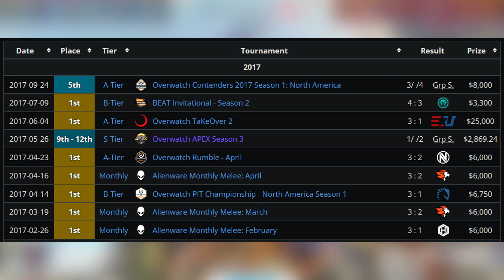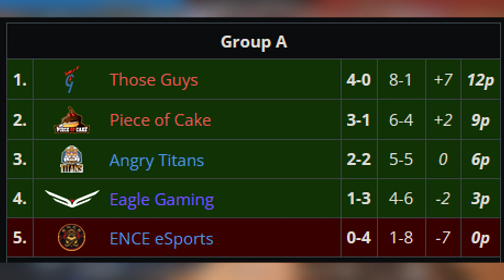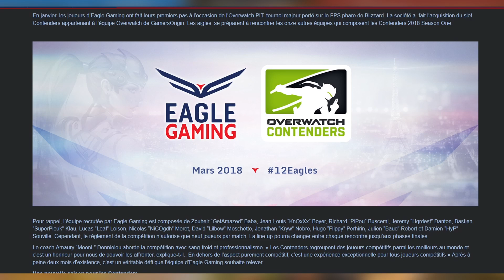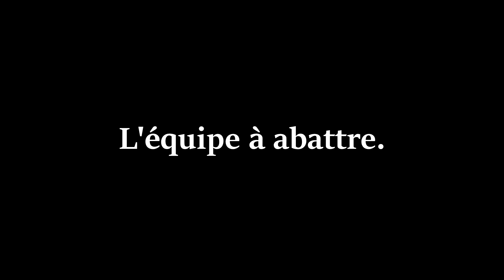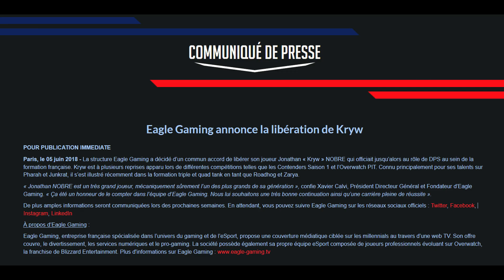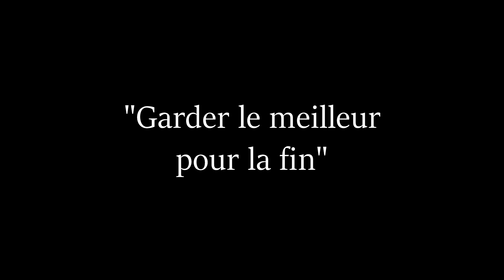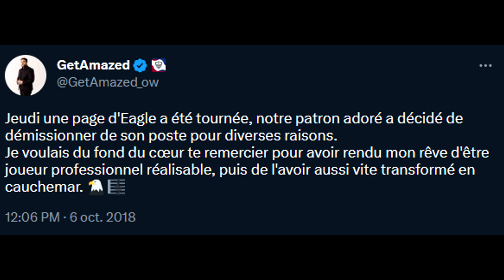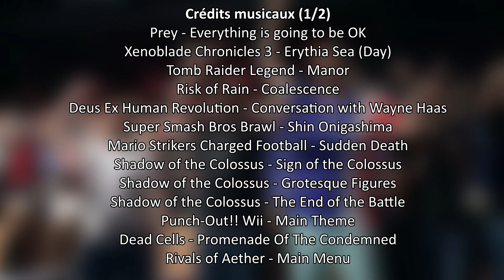Eagle Gaming : vers le titre de champion d'Europe (avec Féfé) - Père Caster #3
Ouvre ta capsule Fullife et obtiens des réductions et + grâce à ce lien

Overwatch en Europe, c’est tout une histoire. Cette région regorge de talent, regorge de magnifiques épopées à conter. L’un des pays les plus actifs de cette région, c’est la France. Entre Rogue et l'Équipe de France, on a été servis. Mais lorsque les Contenders reprirent dans leur nouveau format en 2018, il fallait reprendre le flambeau de Rogue qui avait quitté la scène. Une équipe répondit présent, descendant du ciel avec ses ailes gracieuses. Hello tout le monde, ici HammerKick et bienvenue dans Père Caster. Aujourd’hui vous l’aurez compris, je vous parle d’Eagle Gaming.

C'est mon plus gros projet de vidéo jusqu'à présent, 1h complète sur l'histoire d'Eagle Gaming, je l'ai fait à ma façon tout en testant des choses. Bon visionnage et merci pour le soutien !

0:00 : Intro
0:52 : Chapitre 1 : La fin d'une ère
3:32 : Chapitre 2 : Premiers succès, premiers échecs
20:00 : Chapitre 3 : La domination des tanks
29:28 : Chapitre 4 : Vers le titre
1:08:09 : Epilogue

Musiques :
Prey - Everything is going to be OK
Xenoblade Chronicles 3 - Erythia Sea (Day)
Tomb Raider Legend - Manor
Risk of Rain - Coalescence
Deus Ex Human Revolution - Conversation with Wayne Haas
Super Smash Bros Brawl - Shin Onigashima
Mario Strikers Charged Football - Sudden Death
Shadow of the Colossus - Sign of the Colossus
Shadow of the Colossus - Grotesque Figures
Shadow of the Colossus - The End of the Battle
Punch-Out!! Wii - Main Theme
Dead Cells - Promenade Of The Condemned
Rivals of Aether - Main Menu
Path of Exile - Orion (aTension Remix)
Kirby and the Forgotten Land - Morpho Knight
Dark Souls - Firelink Shrine
Dragon Ball Z Extreme Butoden - Supreme Kai's World
Etrian Odyssey V - Battle Theme 2
Xenoblade Chronicles - Unfinished Business
Family - Super Mario Galaxy
Resident Evil 2 - Save Room
Tales of the Abyss - Crimson Pride
Radiant Historia - The Edge of Green
Harmony Of Heroes (Final Smash) - All That Remains
Scarlet Nexus - Karen Travers Battle Theme
Hollow Knight - Sealed Vessel
Xenoblade Chronicles X - Sylvalum (night)

Source vidéos : O'Gaming, Overwatch Contenders, PlayOverwatch, AlphaCast, Overwatch Pit, ESWC